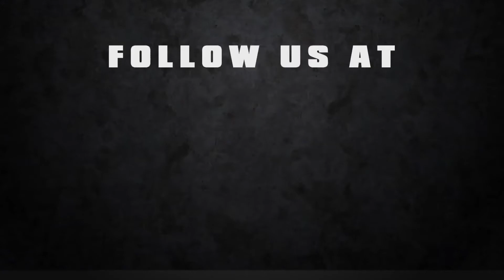R2IndyTV - One Lap with Jack Harvey at the Grand Prix of Indianapolis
For this edition of One Lap, we join Schmidt Peterson Motorsports with Curb-Agajanian driver Jack Harvey at the Grand Prix of Indianapolis. In this double-header he finished 2nd and 3rd on the podium, and it was the beginning of his push to be a title contender until the very last race for the Indy Lights presented by Cooper Tires Championship.